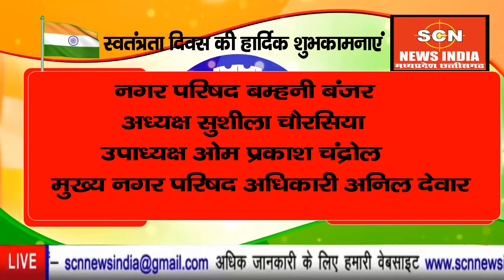सभी नगरवासियों से निवेदक है की कोविड गाइड लाइन का पालन करें - नगर परिषद बम्हनी बंजर